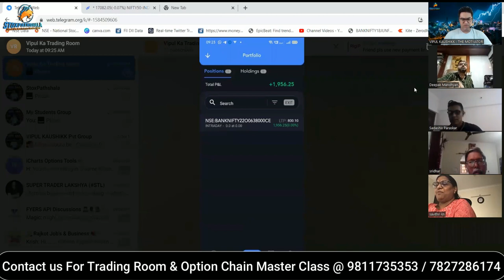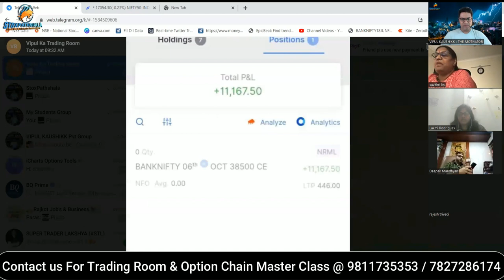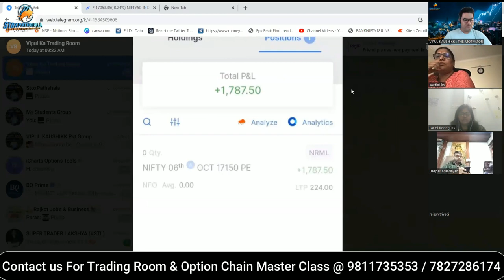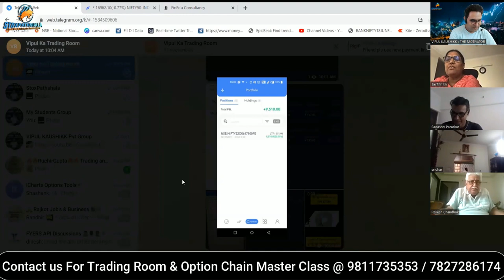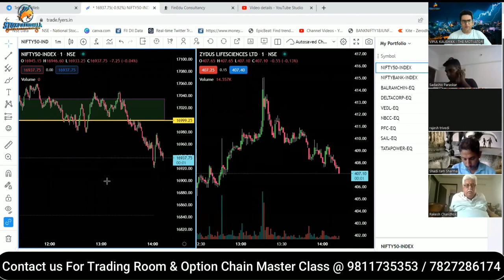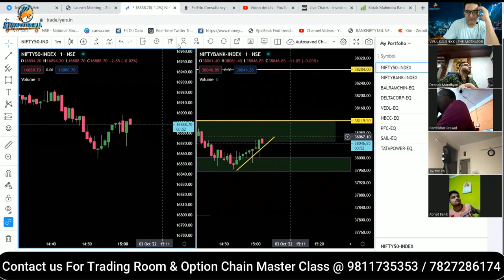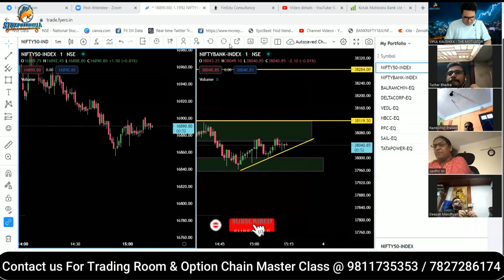Trading Room Highlights (3 Oct) || यहाँ Nifty & Bank Nifty Option Traders Daily पैसा कमाते है